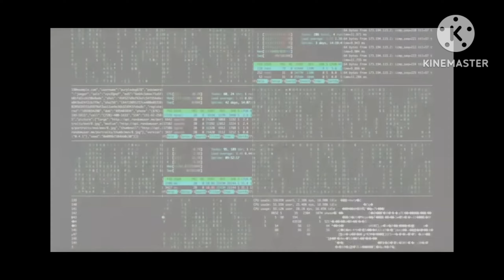Interstellar movie part #1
Interstellar movie part #1 Hindi